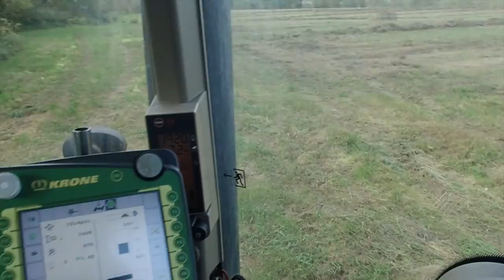Did It Burn??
This video is about Did It Burn??